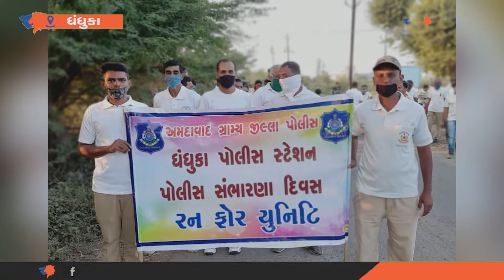પોલીસ સંભારણા સપ્તાહ અંતર્ગત ધંધુકા પોલીસ સ્ટેશન દ્વારા રન ફોર યુનિટી યોજાઈ | Aapnu Gujarat News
Run for Unity was held by Dhandhuka Police Station during Police Memorial Week Aapnu Gujarat News